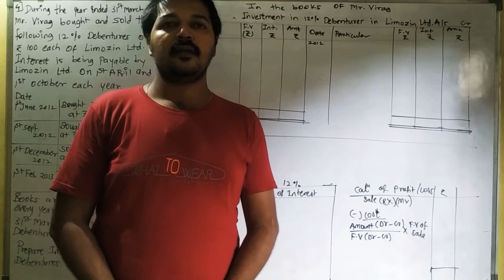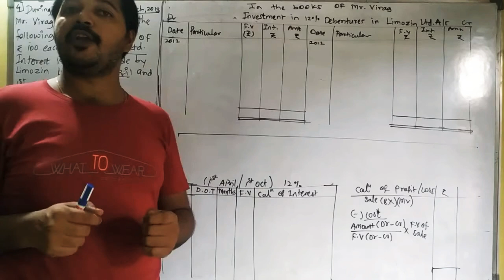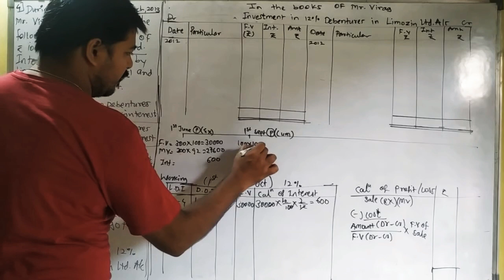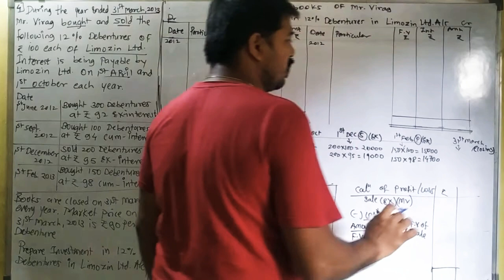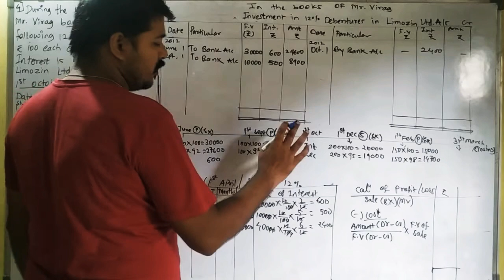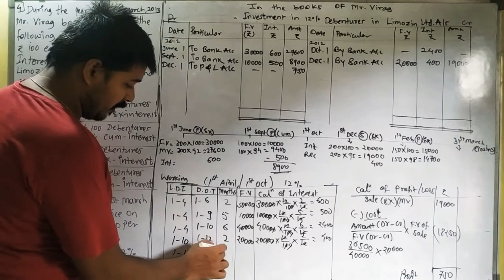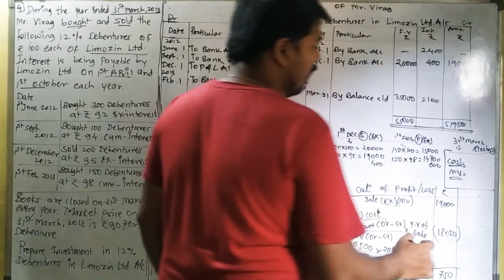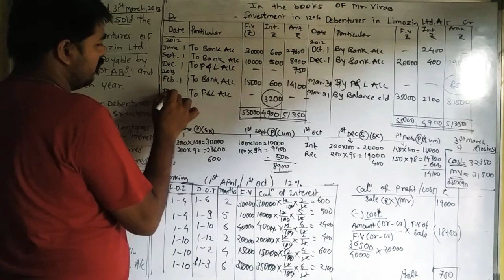15th (T. Y. B. Com) financial account topic : investment accounting problem 4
15th (T. Y. B. Com) financial account topic : investment accounting problem 4

Mumbai university